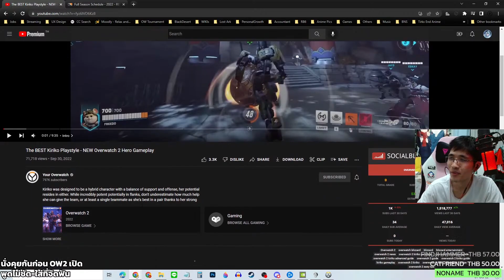Overwatch 2: เกมเพลย์ Kiriko และสไตล์การเล่นที่น่าจะได้เจอ (2022)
The BEST Kiriko Playstyle - NEW Overwatch 2 Hero Gameplay
By Your Overwatch

ระดับเรนเจอร์วัยรุ่น
-Rainebay
-Phuerntai Keaomala
-TimmY.P7
ระดับเรนเจอร์อาวุโส
-Akarapol Pronnuttawutikul

0:00 เกริ่น
0:42 คุไน
2:37 เล่นแบบตัวล้วง
5:04 เล่นแบบตัวฮีล
10:29 อัลติมันยังไง
15:49 สรุป
16:55 สกินฟรี!